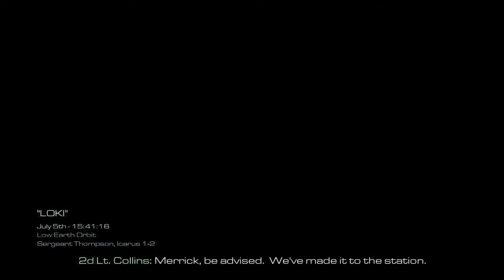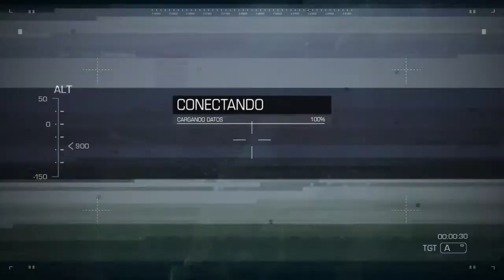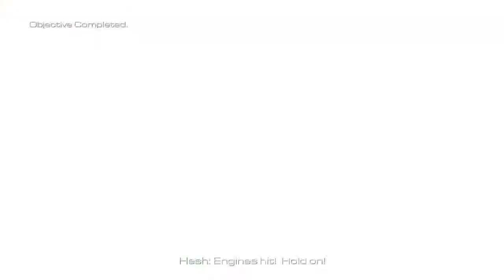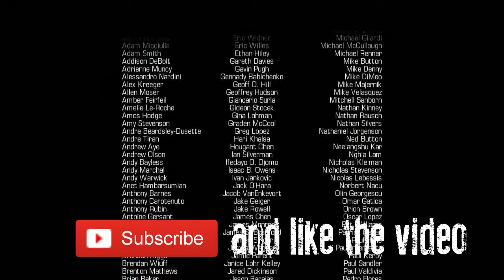Call of Duty Ghosts #17/18: Loki and The Ghost Killer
Call of Duty Ghosts #17: Loki
Call of Duty Ghosts #18: The Ghost Killer

Stay tunned to my channel, I'll be uploading awesome content and more CoD: Ghosts videos!

Don't forget to add me on Google+ to stay tunned

Call of Duty Ghosts #13: End of the Line
Call of Duty Ghosts #14: Sin City
Call of Duty Ghosts #15: All or Nothing
Call of Duty Ghosts #16: Severed Ties